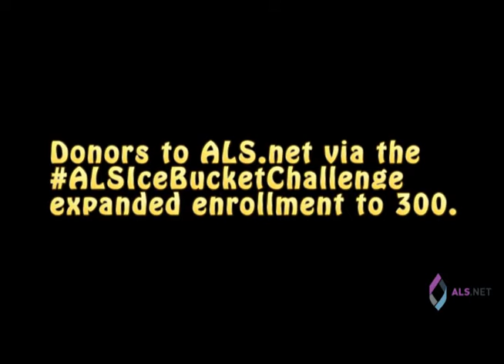100th Person Enrolls in Precision Medicine Program for ALS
On April 14, 2015, Greta Hart from Highspire, PA became the 100th patient to enroll in the ALS Therapy Development Institute's Precision Medicine Program. This program is the first of its kind to be created for ALS and includes multiple aspects unique to the field of precision medicine specifically aimed to discover and develop treatments for ALS.